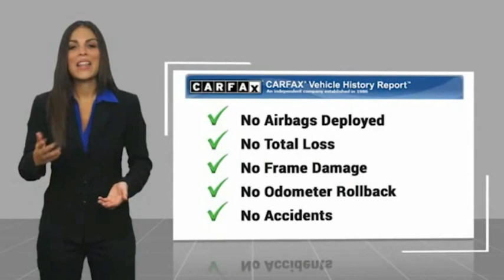2020 Honda CR-V TA9559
2020 Honda CR-V LX 2WD

1271 S. Auto Center Dr.

2020 Honda CR-V Silver CVT 1.5L I4 DOHC 16V 28/34 City/Highway MPG Clean CARFAX. Financing available on approved credit. Trade-ins accepted. Subject to prior sale. All Pricing and Advertised Prices for any/all vehicles offered for sale does not include dealer installed accessories which can be purchased for an additional cost. No sales to Dealers, Brokers or Exporters. For out of state purchase, customers must be present to purchase. If shipping is required, dealership must facilitate; no exceptions. Prices are plus government fees and taxes, any finance charges, $85 documentary fee, $29 electronic registration fee, any emission testing charge and $1.75 per new tire state tire fee. We make every effort to provide accurate information, but please verify before purchasing. Images, prices, and options shown, including vehicle color, trim, options, pricing and other specifications are subject to availability, incentive offerings, current pricing and credit worthiness. Images are for illustrative purposes only.